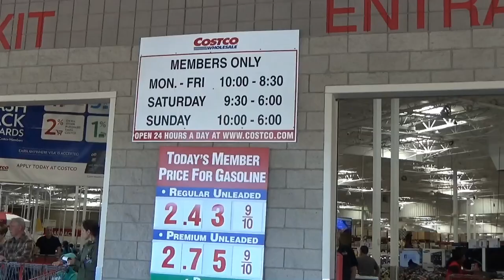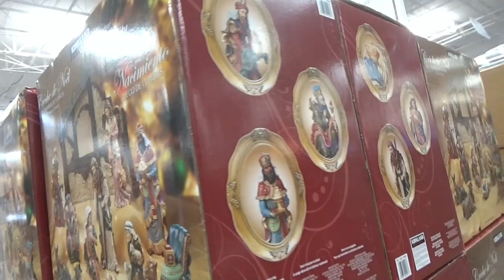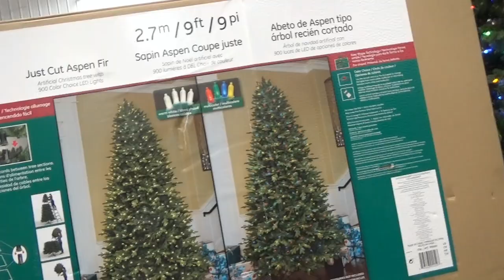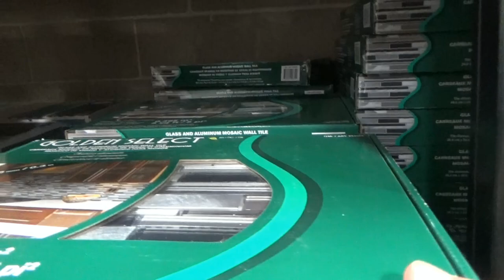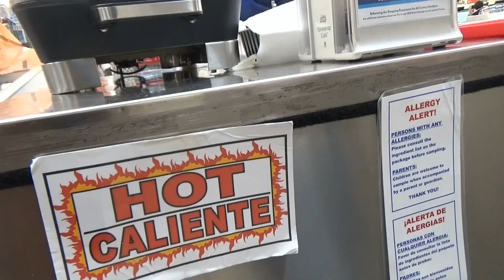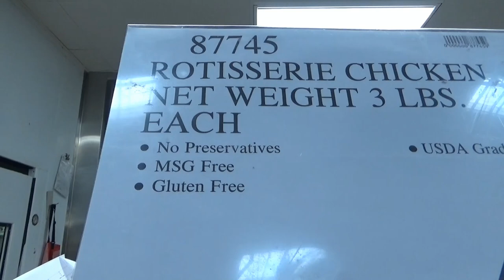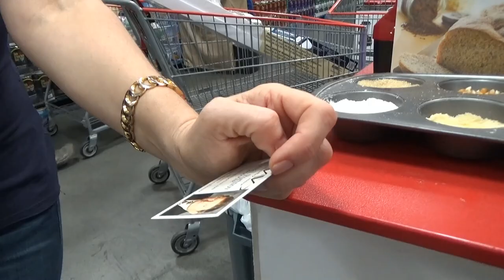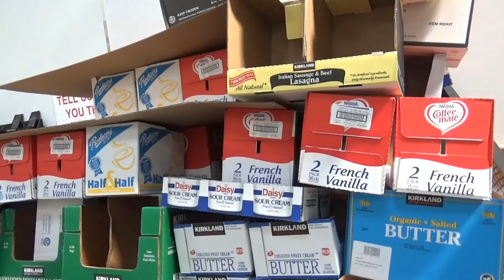США 4195: Неожиданные встречи в неожиданном месте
Неожиданные встречи в неожиданном месте
Ссылки на канале SiliconValleyVoice /школа Михаил Портнов: